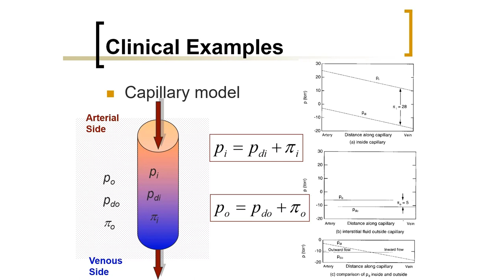Biomedical Physics: Capillary Pressure Model (Arabic Narration)